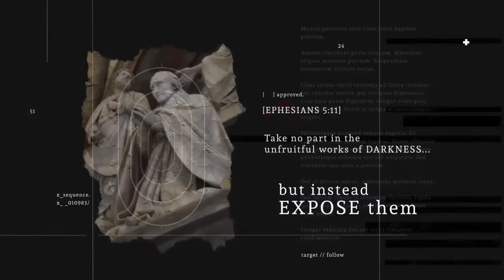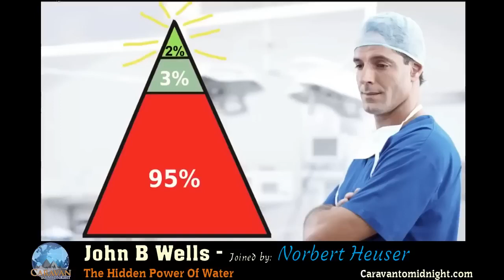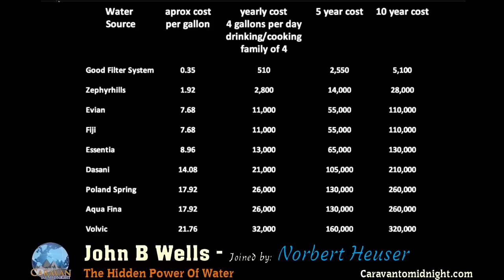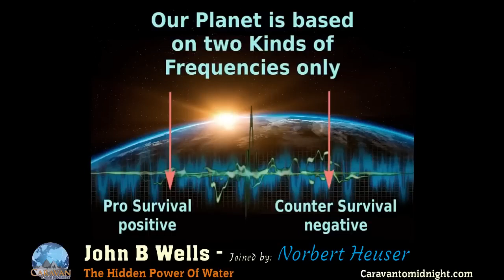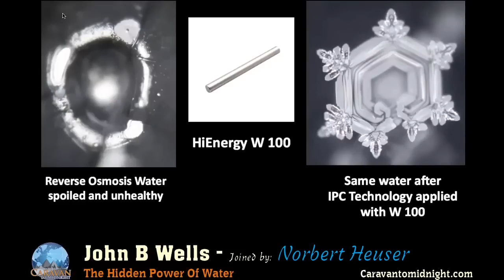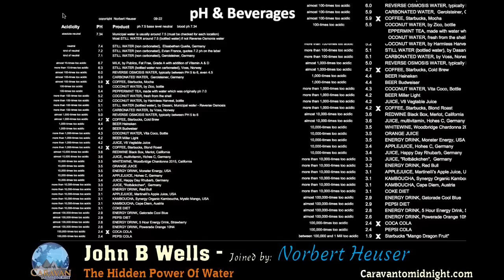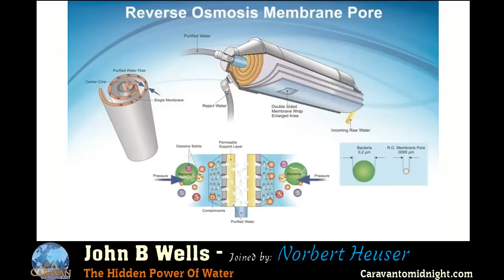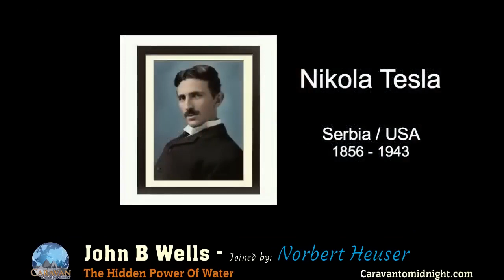The Hidden Power of Water: Documentary with Norbert Heuser and John B. Wells (whole Documentary)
Water – it seems to be such a simple thing. It is the most common, but also the most important substance in earth. As soon as we lack it, we start to understand, that there is no life without it. Even more: There is no other liquid, that could do this job. And that has to do with the structure of the water molecule, which is the most fascinating material in the Universe. It’s simplicity, purity an transparency are deceiving: It’s astonishing physical behavior, it’s structural vibrations and ordered flow are unmatched. Did you know, that fresh, hexagonal structured spring water has a frequency of 22,5 Hertz? As soon, as you are in the ambience of a spa, you feel well and fresh, even spontaneous healings can happen.

It’s so unique in several aspects, that scientists came to the conclusion: Everywhere in the Universe it is without much doubt the one and only agent, that makes life possible. Since the japanese brilliant water researcher Dr. Masaru Emoto published his stunning photographs of water-crystals, people were astonished and enchanted. These fragile artworks of mother nature made clear that the hexagonal form of the water-molecule makes water a kind of liquid crystal. Did you know, that our DNA (as well as the DNA of any living beeing in this world) is embedded in a pocket of hexagonal structured water, that helps the DNA to function? There are much more secrets and seemingly magical powers this little molecule habours.

Norbert Heuser reveals the wonders of waters, it’s magic and healing powers, and why our lives completely depend on water – and how we can use it to better our health, physically and mentally. Good water is the fuel, that not only keeps all our life-systems runnig. It also reacts with our feelings, our spirit, our environment and our consciousness.

Dr. Paolo Consigli, who is one of the leading water-scientists, said: „It could be seen as nature's guide to improving and renewing ourselves in wisdom and serenity.“

But much more than describing the attributes of water, Norbert Heuser introduces you in to the true depth of this most fascinating and enigmatic element, that caught the attention of healers, philosophers, mystics and physicians through all the ages of mankind. The four ancient Elements fire, water, air and earth always celebrated water as the most important.

Today, water ist just some liquid running out of the tap at home. It is no more „good“ water, such as spring water. It does not communicate, because it needs it’s natural hexagonal spring-water structure to do that. The „industrial“ tap-water just prevents uns from dying.  Because, says Norbert, this is just lifeless, destroyed water, that lost most of it’s power and secrets. If you want to start taking care of yout health, you should first turn to water and learn about his wonders and powers. Norbert Heuser will explain, what you can do, to bring healthiness and well-being to your life and your family.

Get ready to find out about the biggest wonder on earth and what it can do for you.

Norbert Heuser
CEO
IPC USA Corp
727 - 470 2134